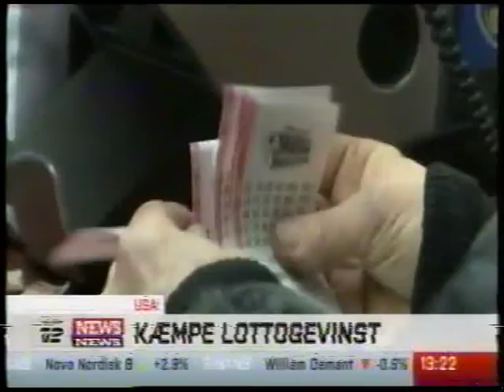Amatør tyrefægtning i Columbia